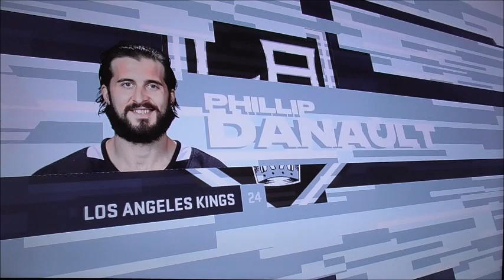Stanley Cup Playoffs Game 4 Kings vs Oilers